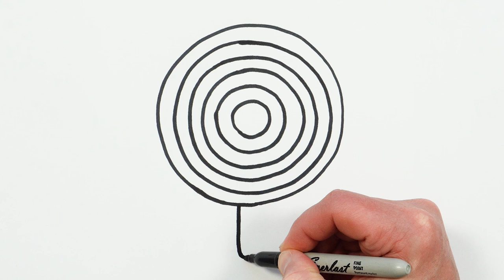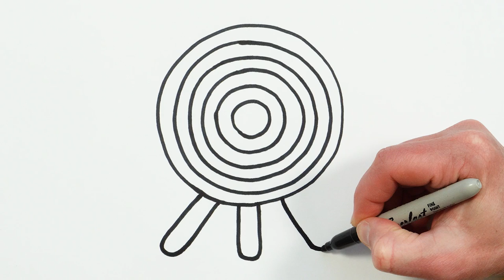Target Dart Game Drawing, Coloring and Painting for Kids, Toddlers | Let's Draw Together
Let's learn how to draw a target dart game together. Come and paint with me...